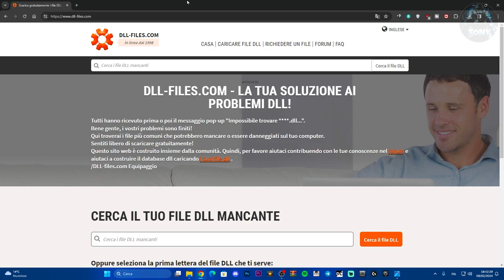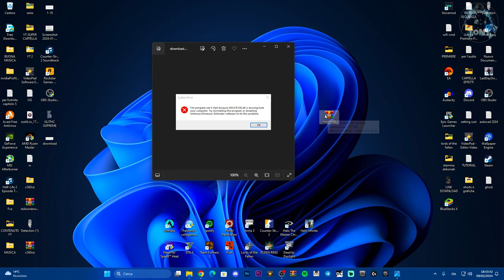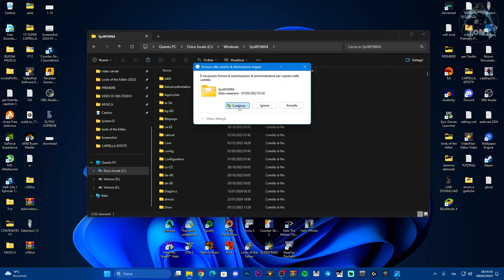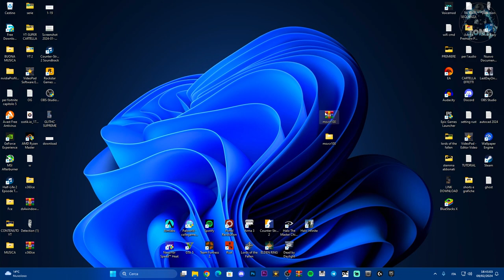Come risolvere "MSVCR100.dll" del file mancante su Windows 10 e 11 - tutorial semplice e veloce!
Errore del file mancante MSVCR100.dll su windows 10 e 11

MIO REFCODE:563685ph1

PC:
MOBO: B450 GAMING PLUS
CPU: R5 3600
GPU: 1660 SUPER
RAM: 16 GB
CASE: 4000D AIRFLOW CASE CORSAIR

VIDEO TUTORIAL
               GAMES---TECH---MICROSOFT